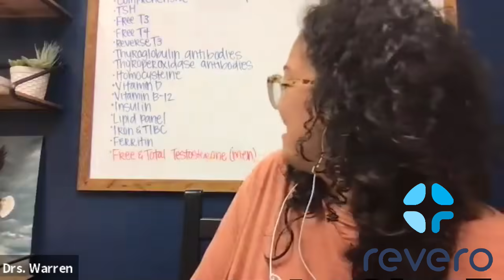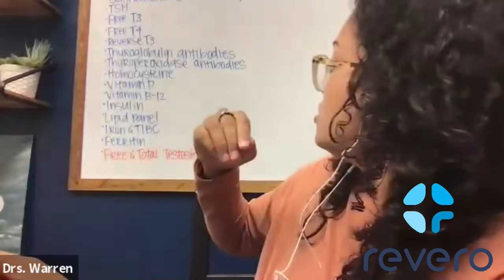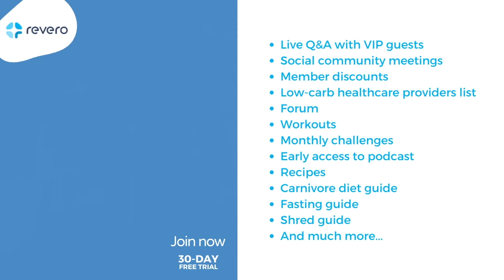Dr Rebecca Warren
Dr. Rebecca Warren is a Functional Wellness Practitioner and Doctor of Chiropractic who specializes in women's sex hormones, thyroid hormones, and healing after thyroidectomy.

At 19, Dr. Rebecca was diagnosed with Follicular Variant Papillary Thyroid Carcinoma and had a complete thyroidectomy with high dose radiation- all of which was completely unnecessary. But she didn't know what else to do. After having her thyroid removed, she suffered with hormone issues that Doctors would write off because all her labs looked “normal”. She suffered with depression, anxiety, weight loss resistance, and period issues with no help on how to get better. It wasn’t until she decided to draw a line in the sand that no doctor was going to know more about her body than her, did her health transform. She has spent the past decade and a half studying the literature, implementing protocols, using the most up to date functional labs and testing, and ancestral tools (like fasting and diet variation) to not only take back her health, but to help thousands of men and women to do the same.

Her goal is to help people avoid the unnecessary suffering she went through and help those that may be on a hopeless path right now.

Dr. Rebecca practices with her husband in Chattanooga, TN and does virtual coaching worldwide. Their approach is simple but powerful: get to the cause, support the body, and trust and know that the body was created to heal itself.